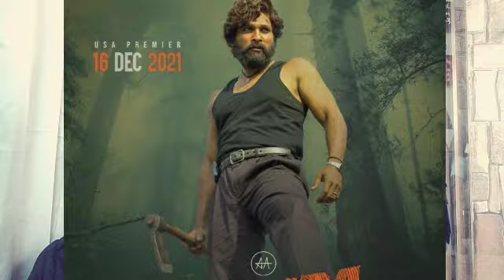PUSHPA HINDI VERSION BOX OFFICE COLLECTION DAY 14 | INDIA | OFFICIAL | ALLU ARJUN | INSANE CRAZE